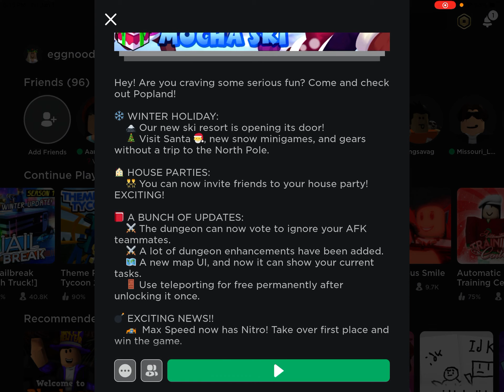Popland-Part one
This game is not very popular! This has audio which I don’t think I had enough storage when I exported this with another clip because it had none.